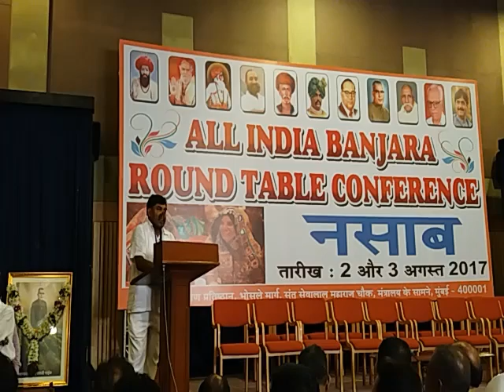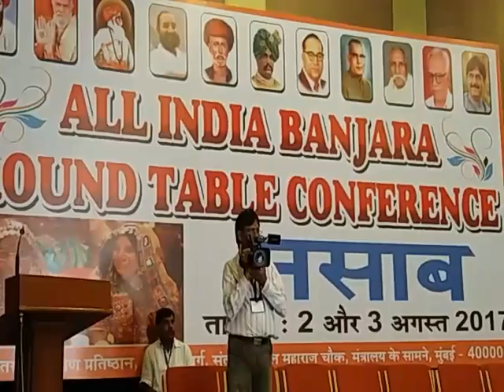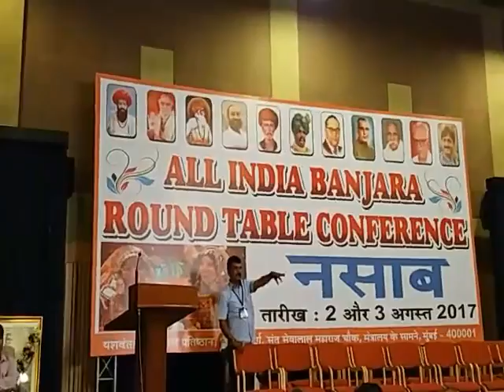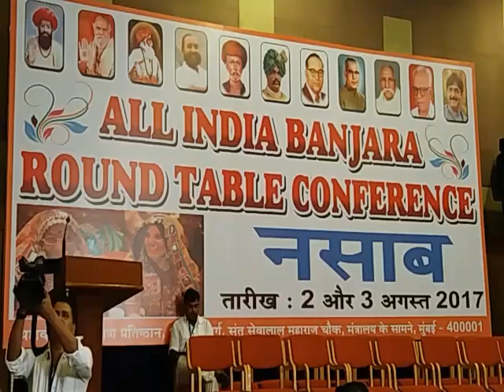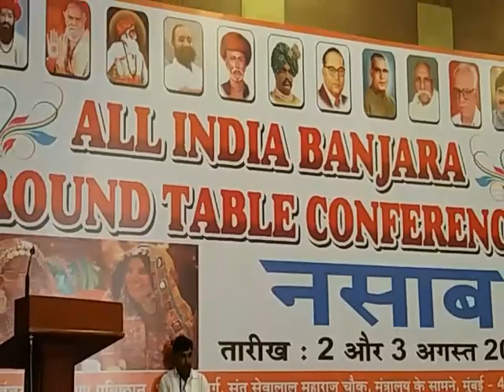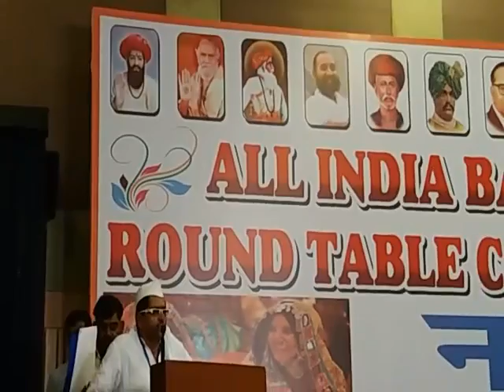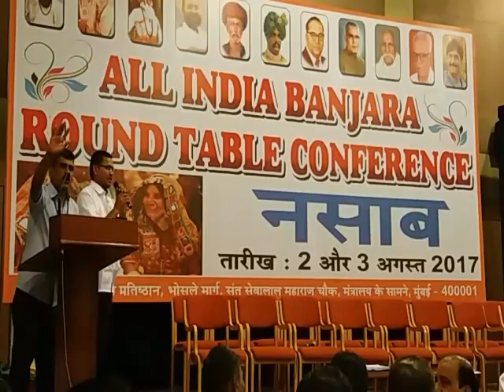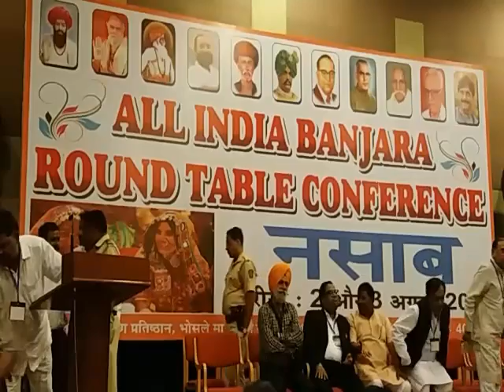All India Banjara Round Table Conference ! Mumbai ! Haribhau Rathod //3TV BANJARAA LIVE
All India Banjara Round Table Conference ! Mumbai ! Haribhau Rathod .

3TV BANJARAA is involved in producing a large number of cartoon & animation films, available in both video & audio form.